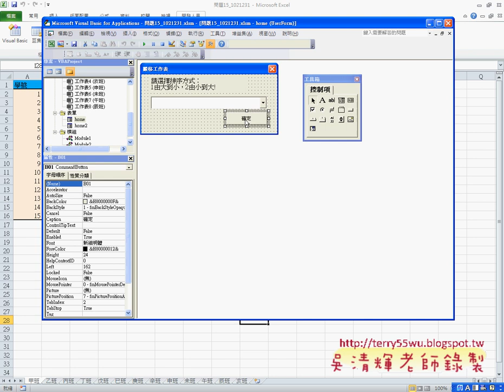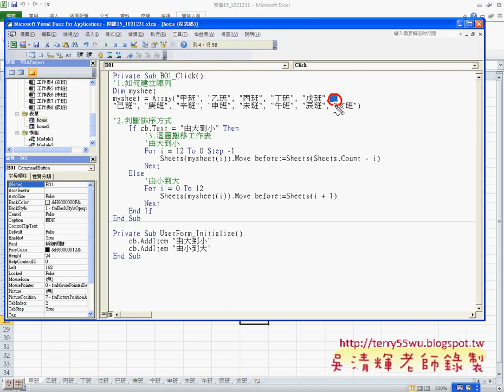04 建立表單與撰寫排序程式EXCEL VBA自動化 吳老師